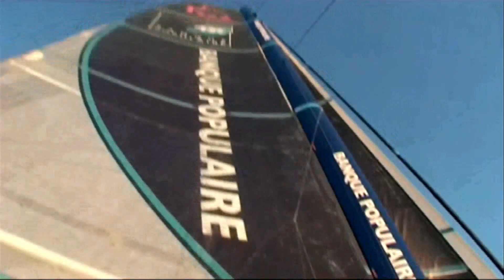Record / L'équipage de Banque Populaire V en approche !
Le trophée Jules Verne touche à sa fin pour Loick Peyron et  ses hommes. La maison n'est plus très loin. Crédit : BPCE